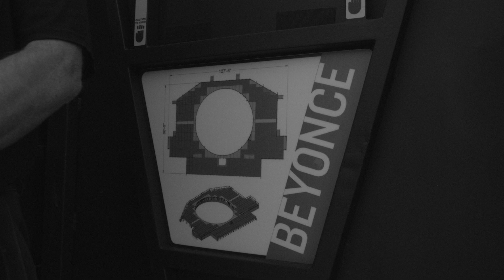BTS: The Formation World Tour (Magnitude)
A look behind the scenes at the magnitude of The Formation World Tour.